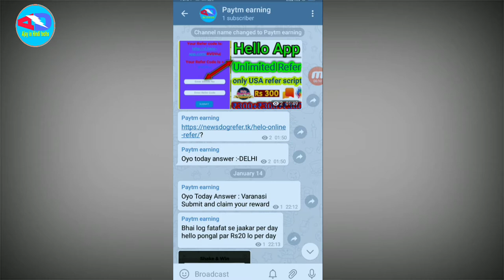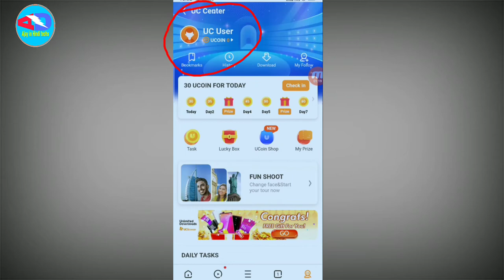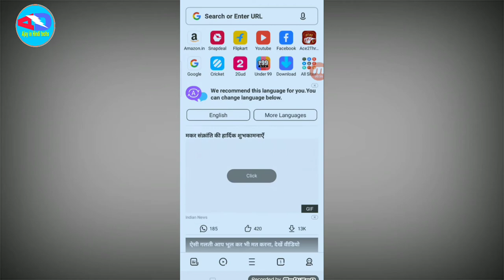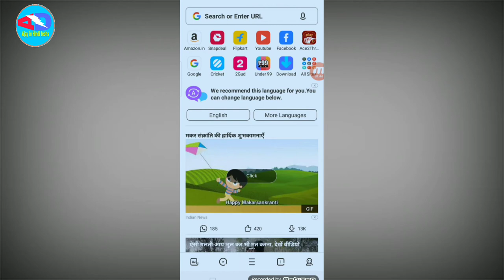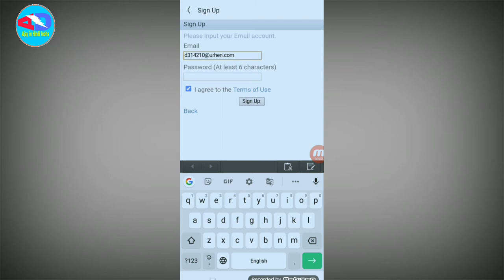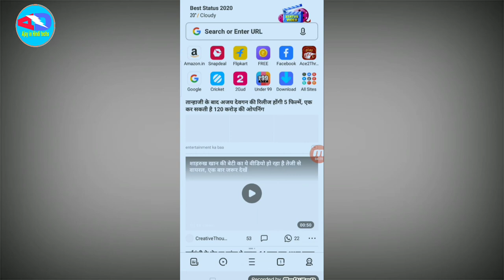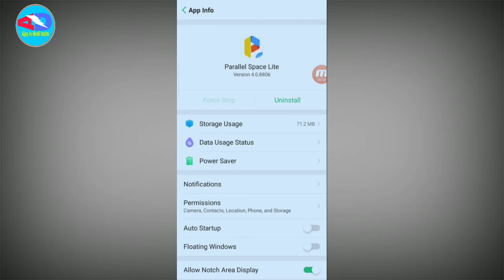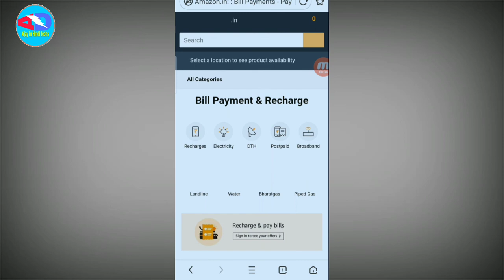UC Browser New Bypaas Trick Earn ₹200+₹200+₹200 In One Device Trick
Bell